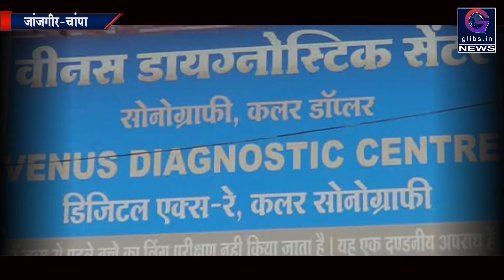Exclusive : बिना डॉक्टर चल रहा सोनोग्राफी सेंटर, मरीज के परिजनों ने किया हंगामा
जांजगीर चांपा जिले के चांपा थाना क्षेत्र के तहसील रोड में स्थित डॉक्टर मुकेश सिंह के वीनस डायग्नोस्टिक सेंटर पर  सोनोग्राफी और टेस्ट कराने पहुंचे लोगों ने उस समय हंगामा मचा दिया जिस समय  डॉक्टर की  गैरहाजिरी पर  कंपाउंडर बैठा हुआ  सोनोग्राफी  कर रहा था देखिए ग्लिब्स इन पर संवाददाता संतोष प्रधान की यह खास रिपोर्ट